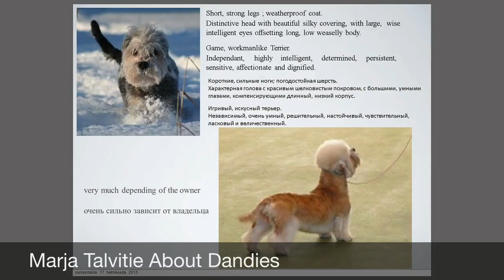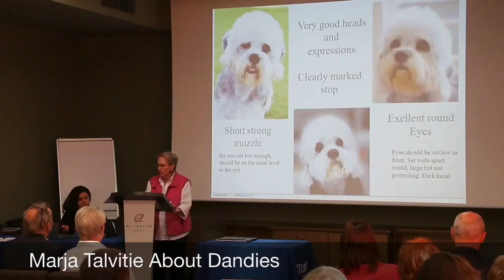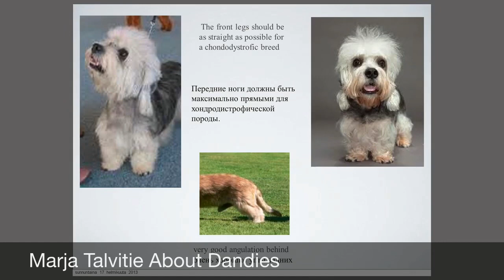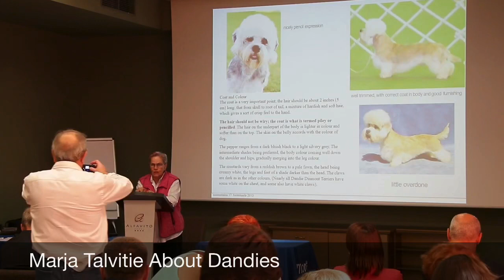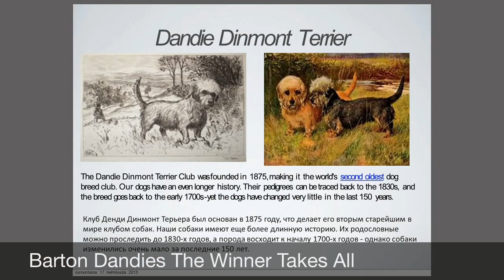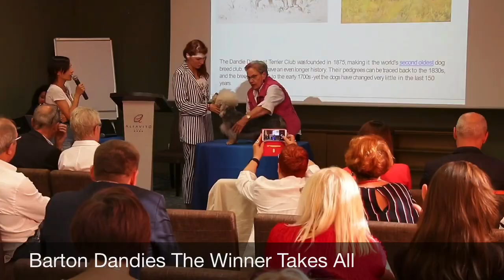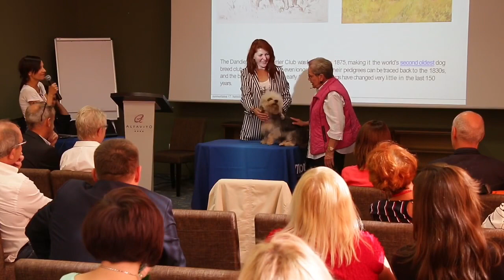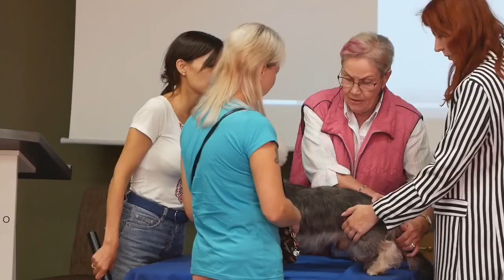Dandie Dinmont terrier breed review by Marja Talvitie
Dandie Dinmont Terrier breed review by breed specialist Marja Talvitie from Finland at Fifth International conference of Ukrainian Kennel Union for Show judges and breeders. Обзор породы денди динмонт терьер от специалиста-породника Марьи Тальвити на V международной конференции Кинологического Союза Украины для судей и заводчиков